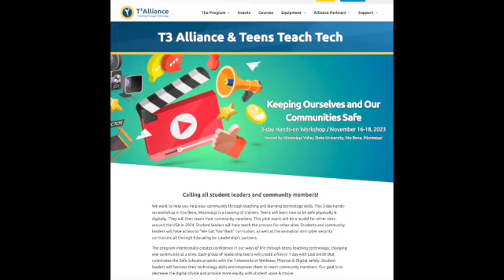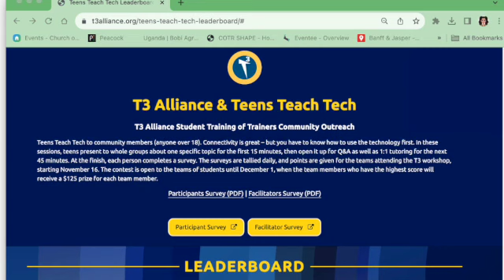T3 Mississippi TofT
T3 Alliance partnered with "Connected Nation: Teens Teach Tech' for a 3-day event at Mississippi Valley State University.  MVSU students learned how to teach Safety for yourself & community:  emotional, physical and digital.  Creating a 'safe' environment for learning, the future leaders (MVSU students) were instructed on situational awareness and digital media to make 2-minute movies showing scenarios.  On days 2&3, the future leaders then taught middle & high school students.